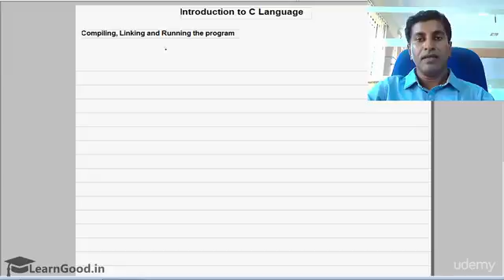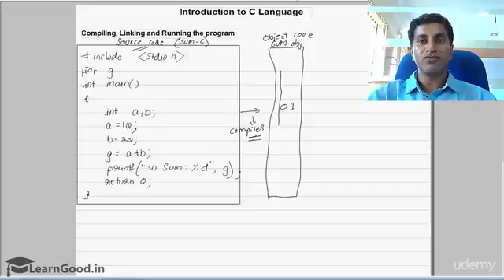Lecture 7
StandBy Brothers provides basic and advanced level computer, internet, technology related education for free, you can ask question about your problems, request for a video, I and Our team response quickly and you can also resolve others problem on my Channel by sharing your knowledge or experience.